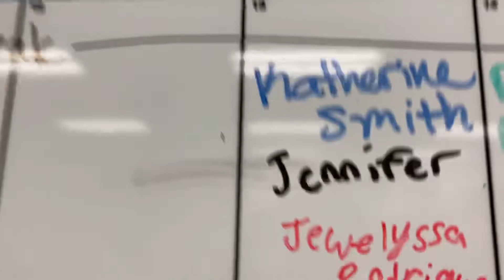VLOG #5 red ribbon week day 4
I met Miguel Myers today and he choked me but that’s off camera 🥰 Michelle shoots Abner and whole lotta other stuff 😍